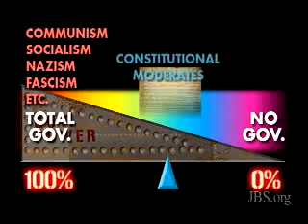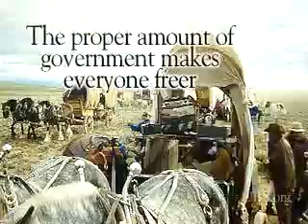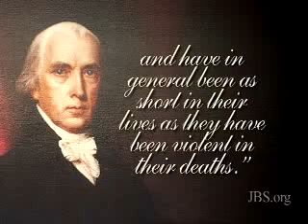Overview of America 2 of 4: TheJohnBirchSociety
Part 2 of "The Overview of America" by TheJohnBirchSociety